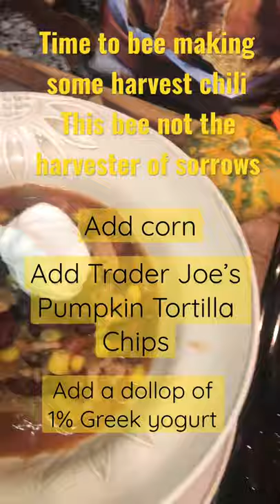This Acorn Chili Bee Not The Harvester Of Sorrows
Turkey Harvest Chili with acorn squash, corn, and Trader Joe’s Pumpkin Tortilla Chips. Then Add a dollop of Greek Yogurt to make it creamy